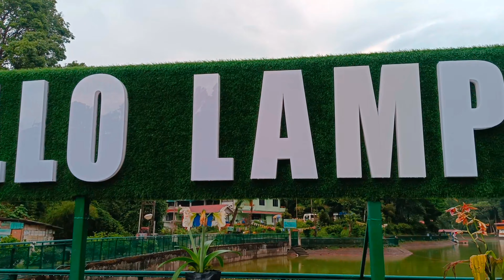Majestic View of Lamphokari Lake: A Travel Vlog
Lampokhari is one of the oldest natural lakes in Sikkim, it is also known as Aritar Lake. The lake is now artificially created to facilitate boating for tourists.

It is situated at an altitude of 4600 feet and it is the only lake in Sikkim with a boating facility.

It is a mesmerizing emerald boot-shaped lake. The lake is surrounded by rich green pine forest, making it look even more mesmerizing.

Music used in my vlog

Musician: @iksonmusic
Musician: @iksonmusic

Ind#trending iaTravel IncredibleIndia LakeViews NatureLovers sikkim travel #